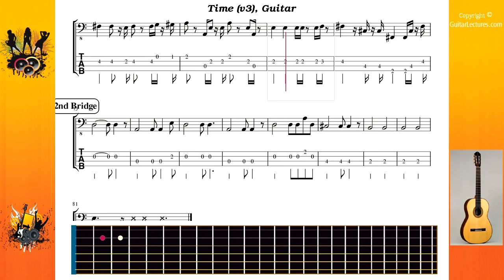Time (v3) - Ink Floyd